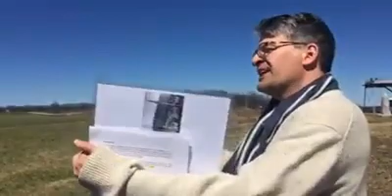The Landscape of Oak Ridge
CWI Director Peter Carmichael brought his class out to the Gettysburg battlefield to discuss the events and monuments of Oak Ridge.